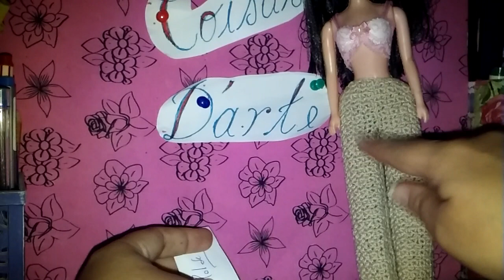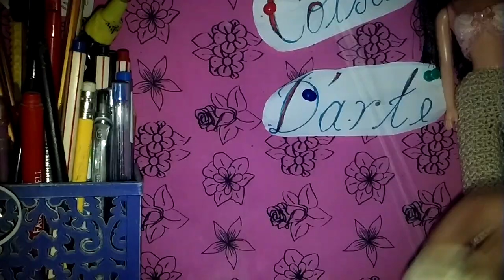kimno estola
lindo e fácil querem aprender?